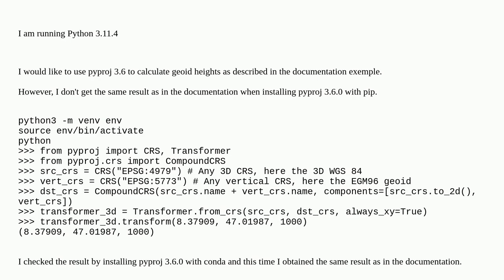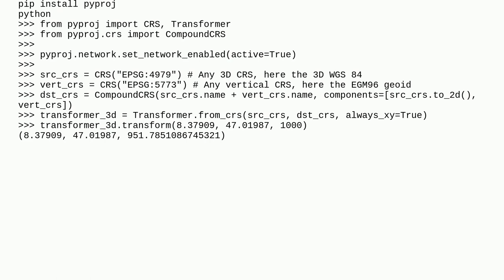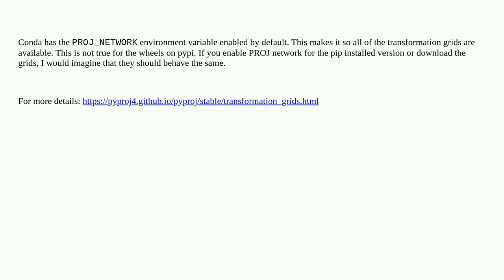Gis: Problem running pyproj installed with pip but not with conda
Problem running pyproj installed with pip but not with conda

A special thanks goes out to the awesome community

  pyproj pip conda